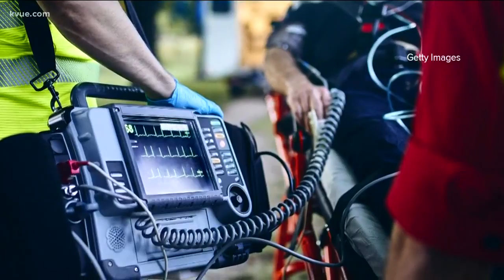Concordia University opens its residence halls to COVID-19 first responders | KVUE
Healthcare workers can reserve dorm rooms to prevent exposing members of their own households to the coronavirus.